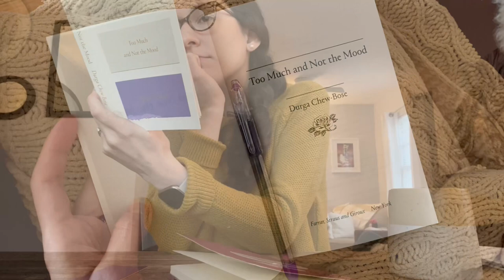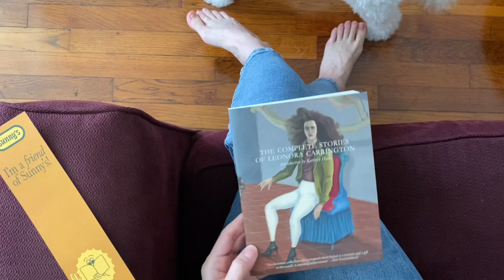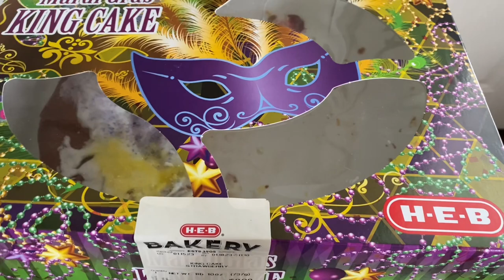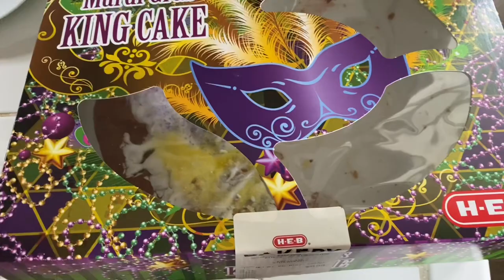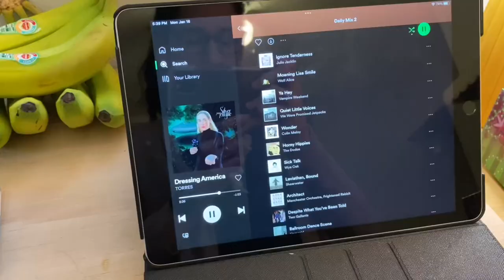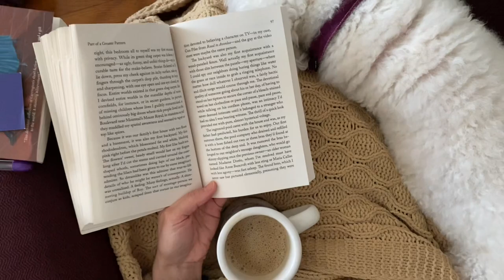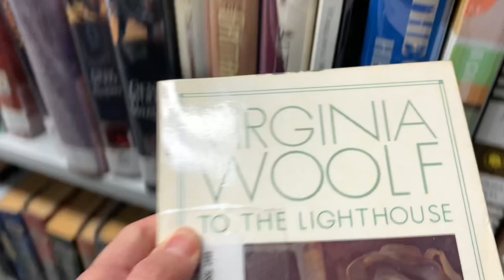Reading Vlog #4: Backlog January, Too Much and Not the Mood, Leonora Carrington, at home and art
Hello! Welcome to the last Backlog January reading Vlog! This week I read an essay collection and short story collection. I spent a lot of time at home reading, thinking about art, talking about art, and feeling big feelings. Hello to all the “nook people” watching!
StoryGraph: katievasquez
Goodreads: katievasquezkucek
Books Mentioned
Too Much and Not the Mood by Durga Chew-Bose
The Complete Stories of Leonora Carrington by Leonora Carrington
Whereabouts by Jhumpa Lahiri
Music
Walden Pond by Atta Boy
You Can’t Live There Forever by The World Is a Beautiful Place and I am No Longer Afraid To Die
Heartbeat in the Brain by The World Is A Beautiful Place and I Am No Longer Afraid To Die